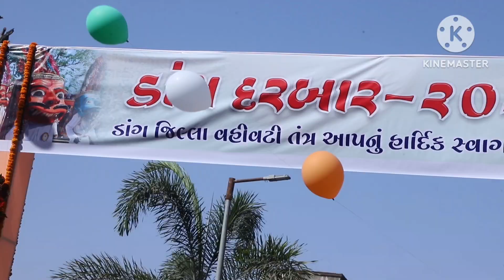Dang Darbar 2024 shobh yatra //ડાંગ દરબાર